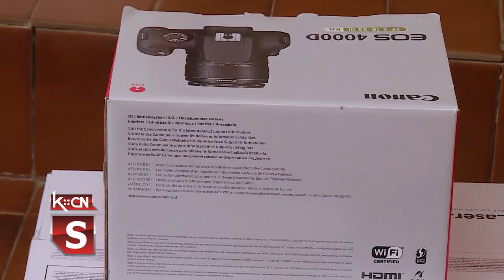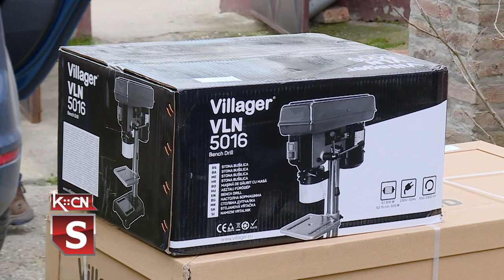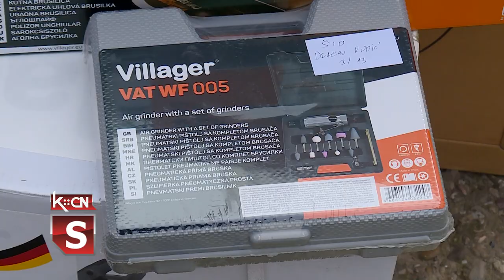ASB uručio pomoć u Višnjićevu i Moroviću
Pomoćnik predsednika opštine Šid za socijalnupolitiku, Nebojša Ilić i predstavnici organizacije ASB uručili su danas pomoć potpisnicima ugovora o donaciji opreme za ostvarivanje dohodovnih aktivnosti u Višnjićevu i Moroviću. Reč je projektu „Stabilizacija konflikata i prevencija kroz promociju zapošljavanja i tehničke podrške Romima i organizacijama u Srbiji” nemačkog ministarstva spoljnih poslova i nemačke humanitarne organizacije ASB